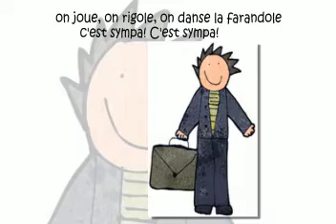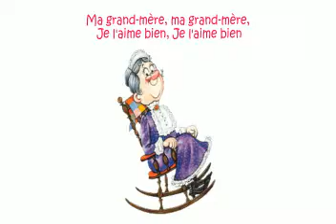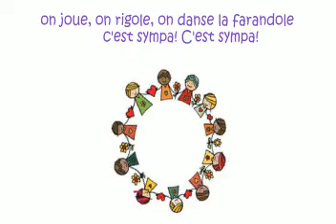MA FAMILLE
Ma maman, ma maman,
Je l'aime bien, Je l'aime bien.
On joue, on rigole, on danse la farandole. C'est sympa! C'est sympa!

Mon papa, mon papa,
Onjoue, on rigole, on danse la farandole. C'est sympa! C'est sympa!

Ma petite soeur, ma petite soeur,

Mon p'tit frère, mon p'tit frère,
On joue, on rigole, on danse la farandole.
C'est sympa! C'est sympa!

Ma famille, ma famille,
Je l'aime bien, J'ai l'aime bien.